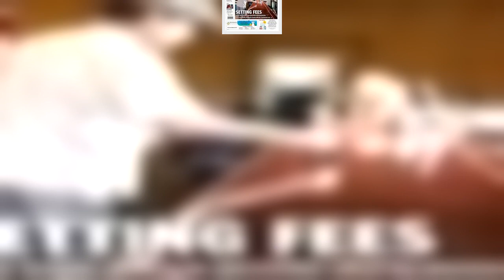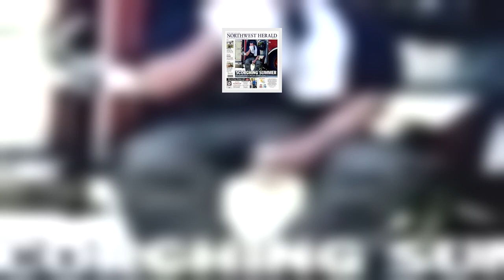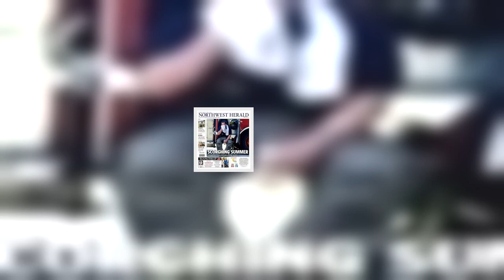Las Vegas shooting: Paddock's girlfriend denies knowledge of attack - BBC NewsBBC News